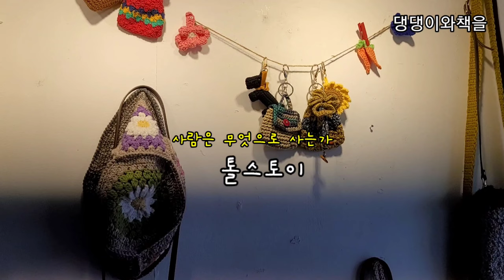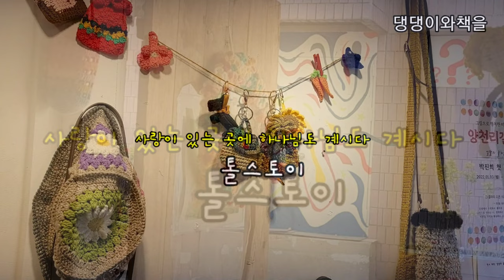💤톨스토이 단편 3모음/들으면 내 영혼이 점점 나아지는 소설/중간광고 없이 들어요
*제목:
1.사람은 무엇으로 사는가
2.사랑이 있는 곳에 하나님도 계시다
3.불씨를 놓치면 끄지 못한다
*글쓴이:톨스토이

미우라아야코의 (처마 밑의 작은 새)에서 아키라는 주인공 기요미에게 이렇게 말합니다.
"러시아에는 톨스토이라는 소설가가 있어. 그의 소설에 (부활)이라는 것이 있는데 거기에는 어떤 부잣집 청년이 장난 삼아 집에서 부리는 하녀에게 나쁜 짓을 저질렀어. 그 하녀는 카츄사라고 하는데 아주 순진한 처녀였지. 그 청년은 장난삼아 한 짓이었으므로 곧 카츄사를 잊고 말았지. 그리고는 몇년인가 지난 후 그 청년은 배심원으로 어떤 재판장에 나가게 되었는데 그곳에서 청년은 살인죄로 재판을 받고  있던 카츄사를 만났어. 카츄사는 옛날의 순진한 처녀가 아니었어. 술집과 밤거리를 헤매는 타락한 여자였던거야. 게다가 살인죄로 재판을 받고 있었고 청년은 카츄샤를 이렇게 만든 것이 자신의 책임이라는 것을 알고 깊은 죄의식을 갖게 되었어. 결국 그는 시베리아로 유형당한 카츄사와 함께 시베리아로 가지. 카츄샤의 영혼의 부활을 기원하면서 말이야."
제게 있어 아키라의 그말은 매우 충격적이었습니다. 저의 부끄러운 어머니를 변호해주는 사람이 있다니요. 저는 저의 어머니를 부끄럽게 여기고 혐오해 왔으니까요. 아키라에 의해 문학작품속으로 스며들어 미화된 저의 어머니는 조금도 불결하지 않았으며 혐오의 대상도 아니었습니다 ᆢᆢ.
*미우라아야코의 (처마밑의 작은 새)들으러 가기